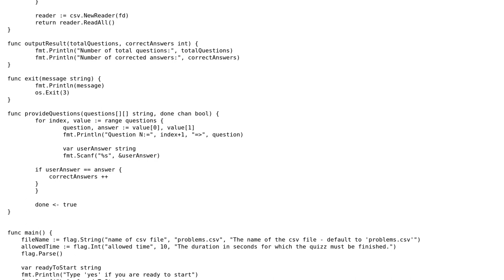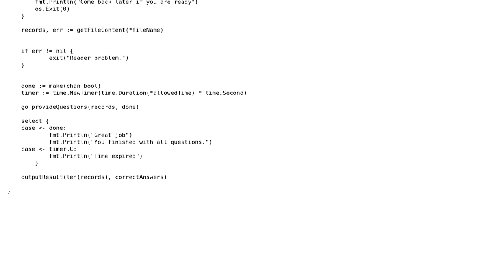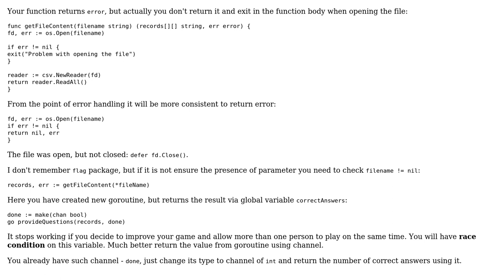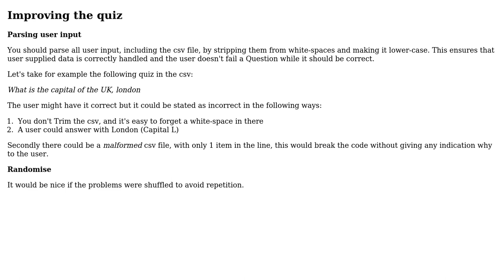Code Review: Go Quiz exercise, part of Gophercises (2 Solutions!!)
Code Review: Go Quiz exercise, part of Gophercises

With thanks & praise to God, and with thanks to the many people who have made this project possible! | Content (except music & images) licensed under CC BY-SA | Music | Images & others | With thanks to user Recoba20 user Ludisposed user demas and the Stack Exchange Network Trademarks are property of their respective owners. You are responsible for your own actions.